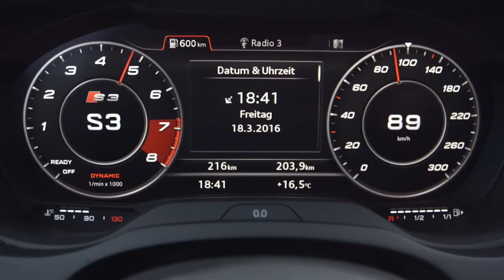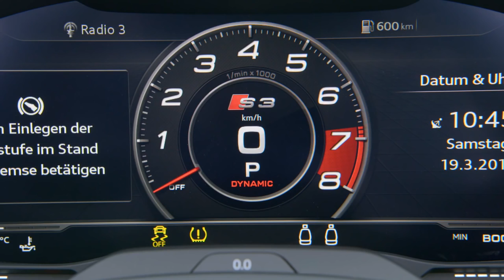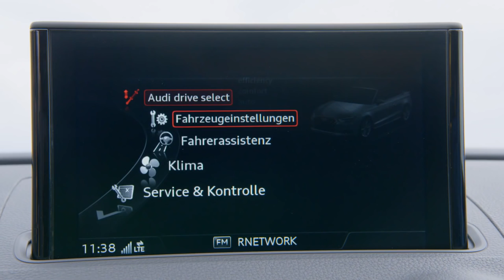The new Audi S3 Cabriolet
אודי S3 קבריולה החדשה